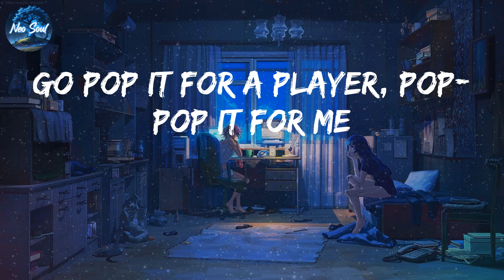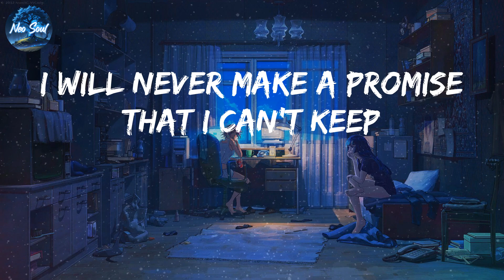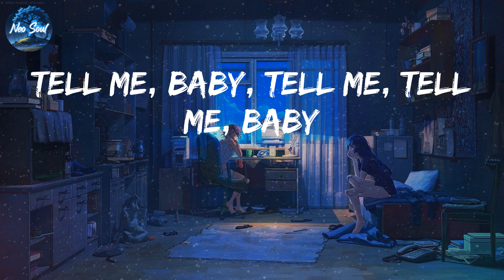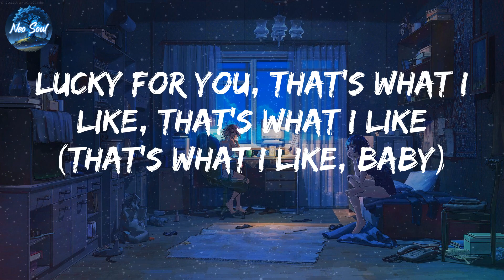Bruno Mars - That's What I Like (Lyrics)